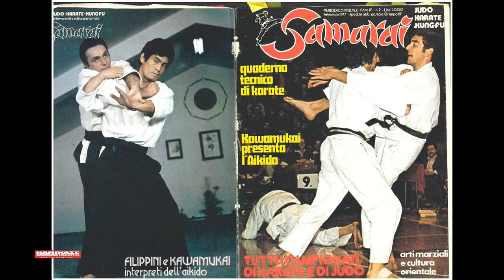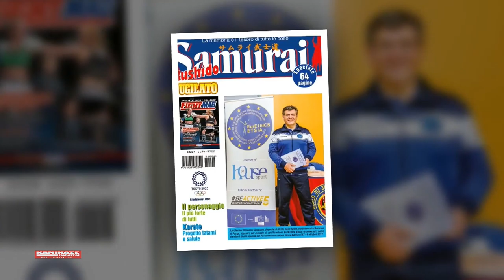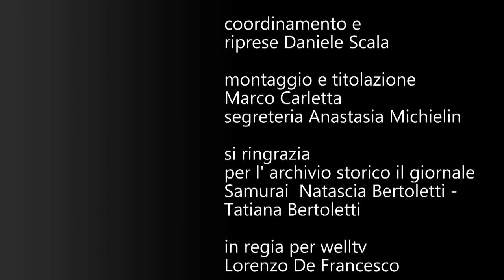LA VOCE DEL SAMURAI: La Lotta - Assoluti fijlkam